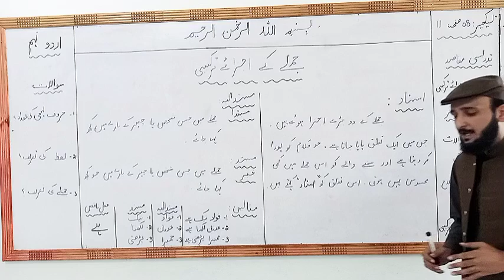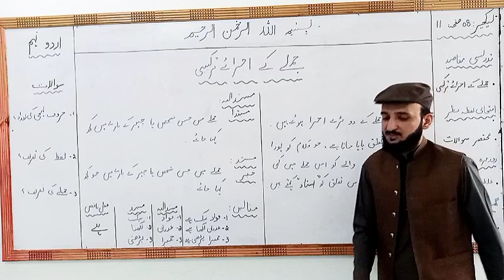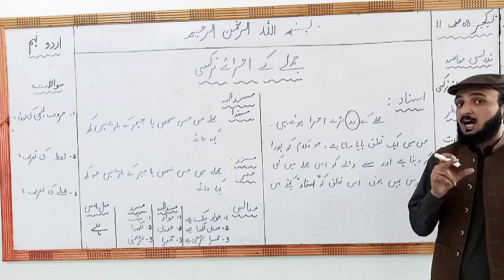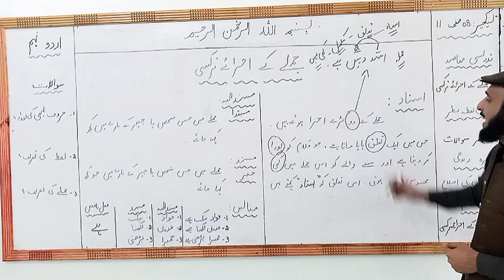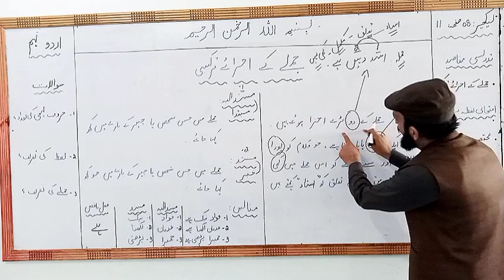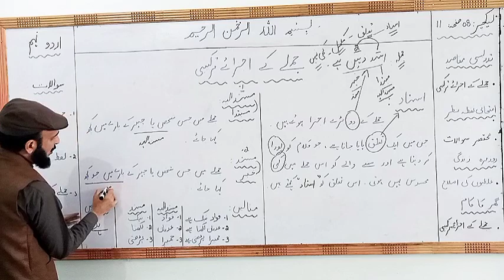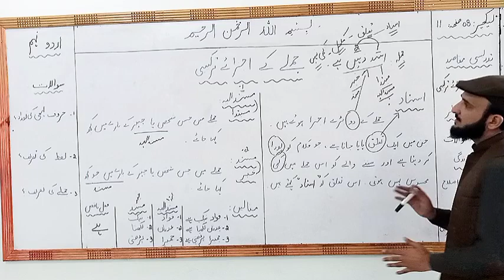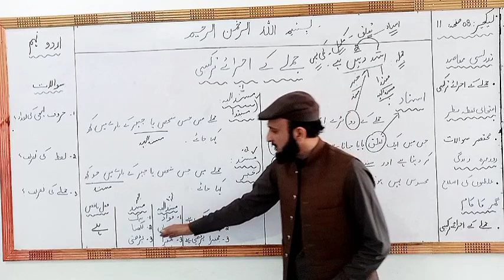Urdu Lecture 9th (Jumle ke Ajzaie Tarkebi)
Urdu Lectures